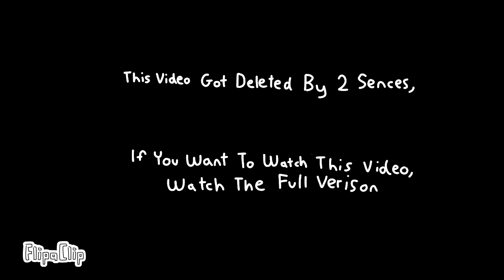Cats Are Trouble (Small Verison)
The Apps I Use:

1. FlipaClip
2. CapCut
3. Kinemaster
4. Camera
5. Vidma Recorder

Used To Animate:

My Samsung Pen